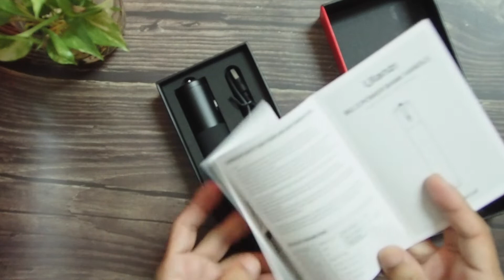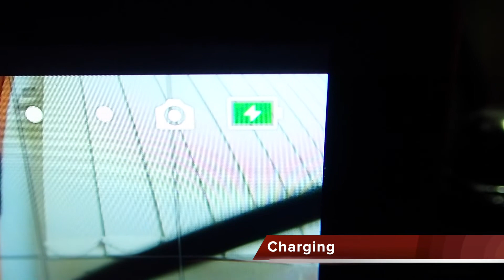Ulanzi BG-3 Powerbank Grip Unboxing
Video nyah kotak produk daripada Ulanzi iaitu BG-3 Powerbank Grip. Sangat sesuai digunakan untuk travel dan boleh dijadikan battery backup. Boleh juga digunakan bersama action camera, smartphone dan kamera.

Selamat menonton.